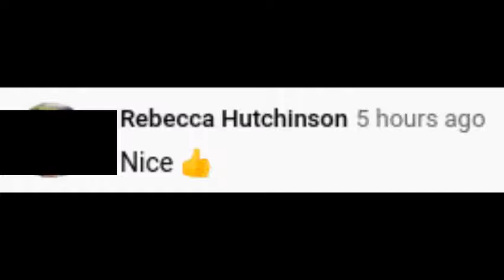help.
SUBMIT |
               v